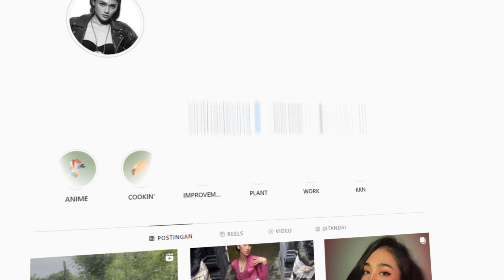HELEN INTM C2 MERASA BERSALAH ❓❓❓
Welcoming Helen In daaa room yayyy! It’s the end of INTM competition but her journey just started, bersaing dengan Sarah di final INTM banyak memberi Helen kekuatan

Jangan lupa catch up with us on other platform:
Devina